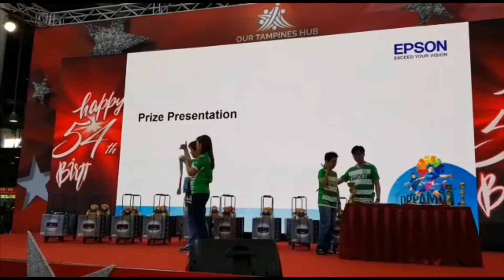Izzan Rifqi’s Goals in Epson Youth Challenge 2019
Izzan’s 16 goal haul in the tournament.